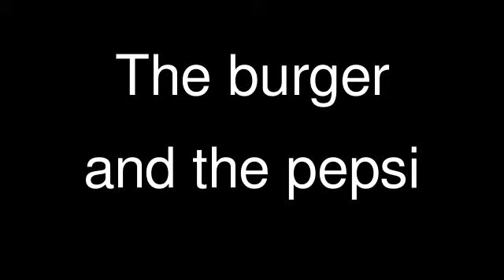the pepsi and the burger the remake